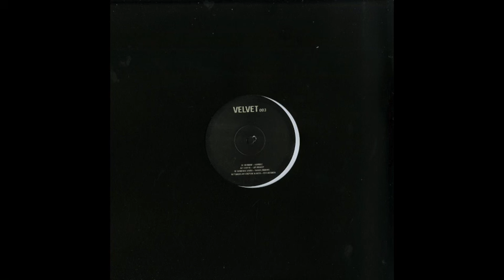Yaroslav Lenzyak, Rata - Cellar Door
# will take it down if desired  # owner of the vinyl
if you are more of a cloud man